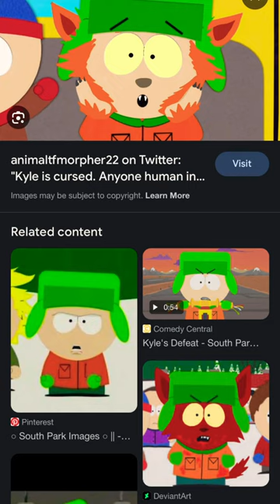Kyle werewolf transformation